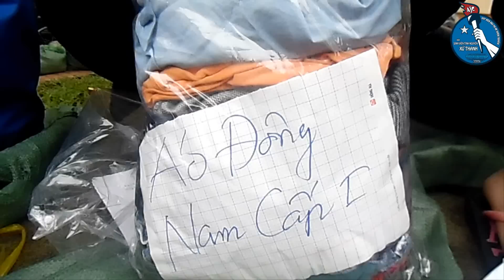Hơi ấm vùng cao 2016 - Công tác chuẩn bị